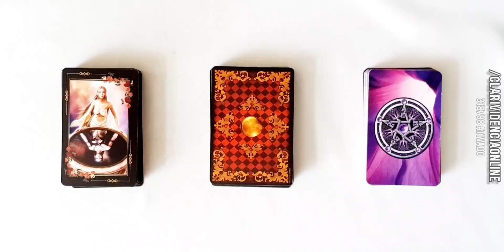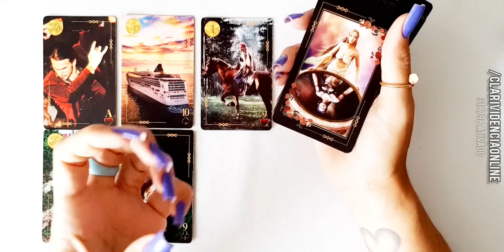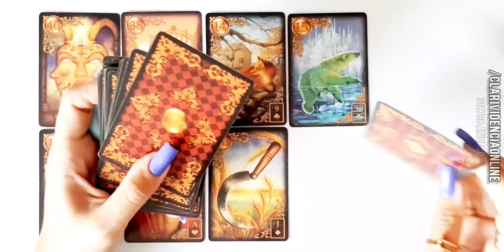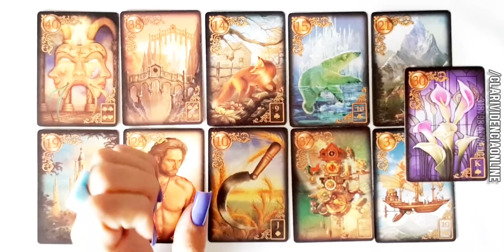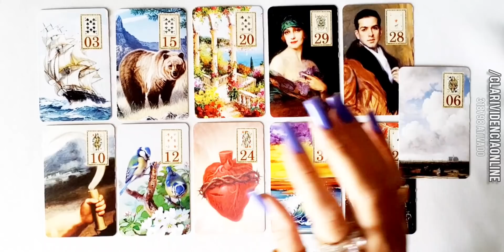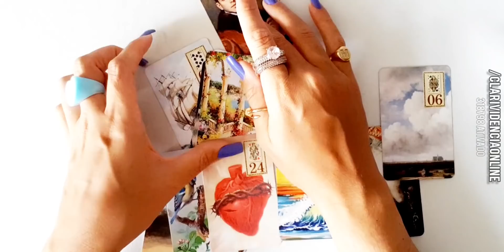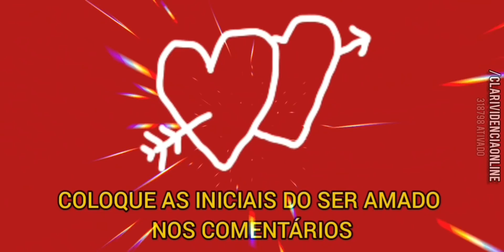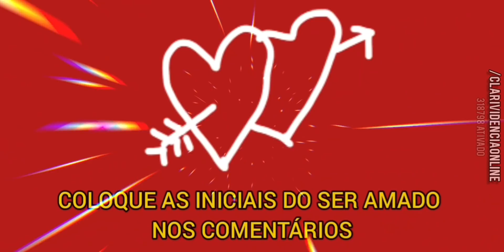🕯️ ELE(A) JÁ ME ESQUECEU? O QUE PRETENDE FAZER? O QUE SENTE HOJE? ❤️ TAROT DE HOJE! 🔮 TAROT DO AMOR!